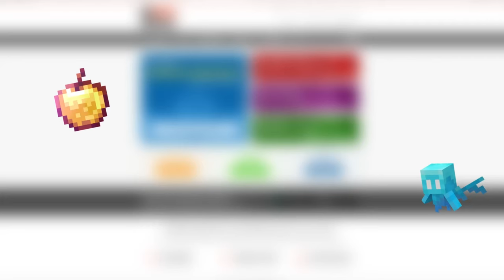Minecraft : Diversity 3 | #03 - Les incollables ! (avec Dragonalfa et Anahys)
La présence de Creo est inexistante 🤣

Avec  @Dragonalfanimations et @Anahys